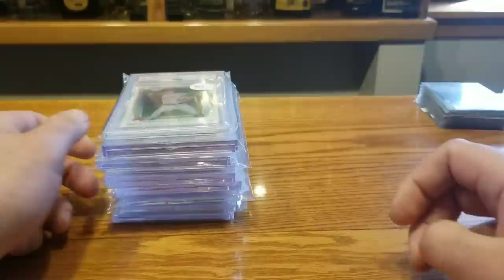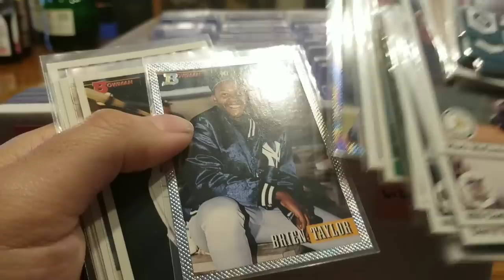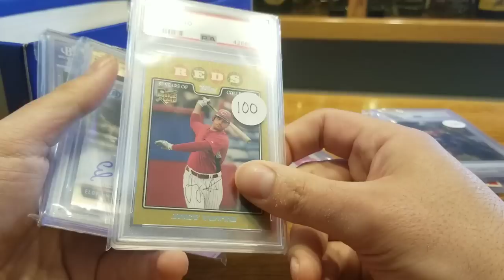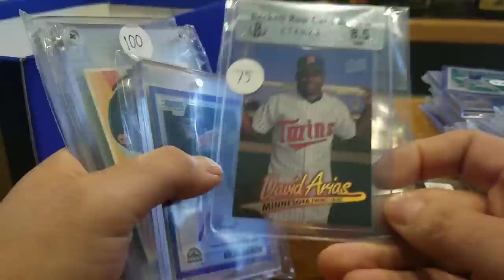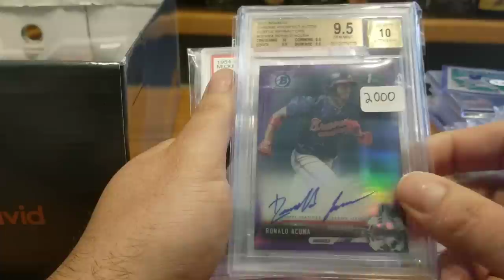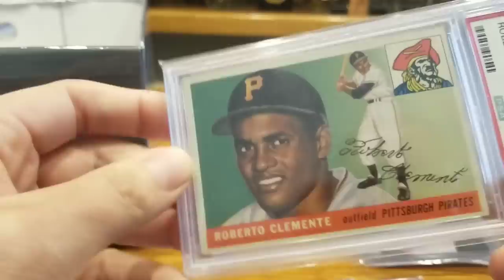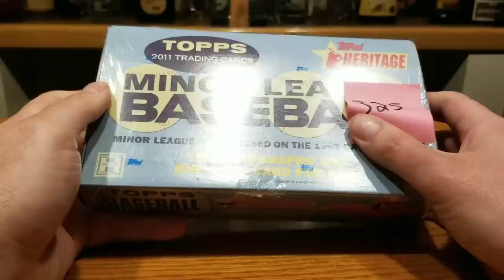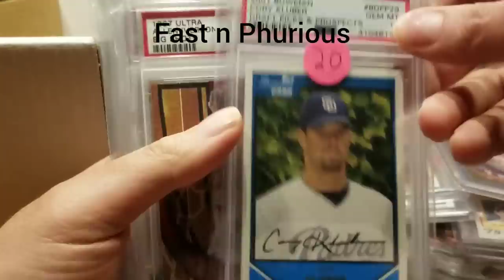PREPARATION FOR RICH ALTMAN'S 2019 NEW ENGLAND SPORTSCARD SHOW (4/26-4/28)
Sales goals and priced singles & wax